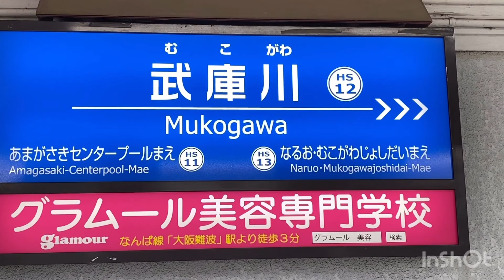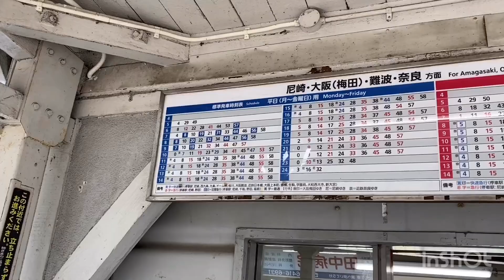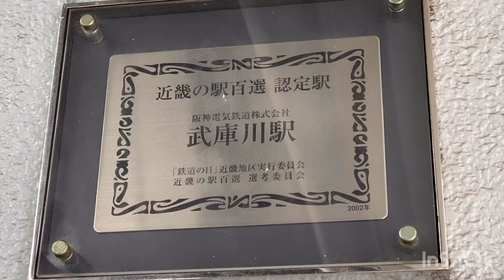【川の上にある駅】 阪神電車『武庫川駅』